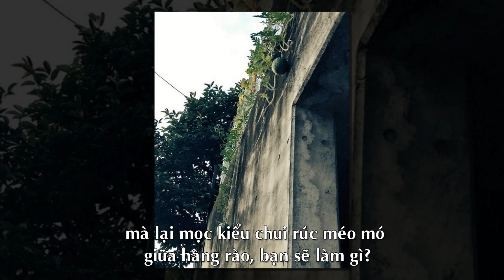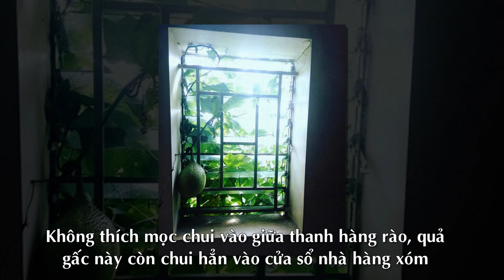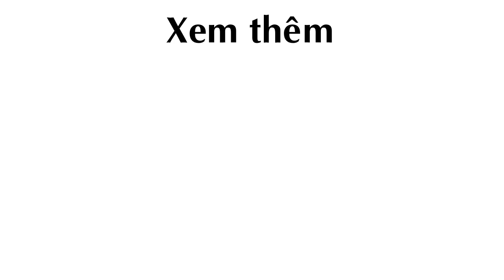Cạn lời trước kiểu mọc éo le của Quả Cây khiến gia chủ thành người khó xử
Quả Cây, cây quả, độc lạ,

Theo khampha.vn